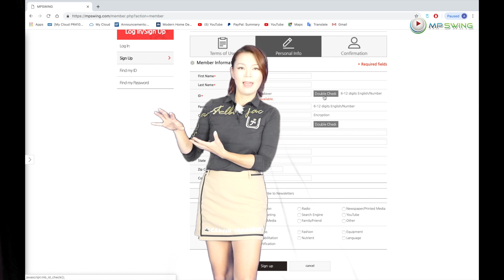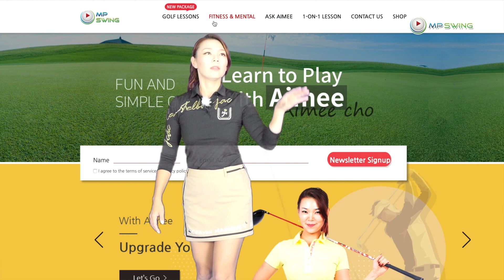MP Swing Website New Announcement | Golf with Aimee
Hi guys! Please watch this updated announcement!
It is a memberhsihp website with a ton of member benefits! we call our members MP Swing family xoxo